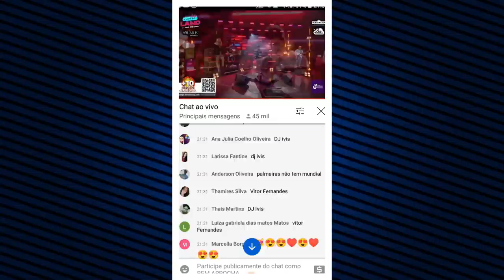ERIC LAND BASTANTE CRITICADO? E TIROU A LIVE DO AR! OQUE ACONTECEU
VAMOS FALAR DA LIVE DE ERIC LAND